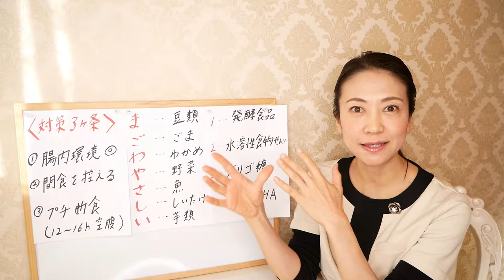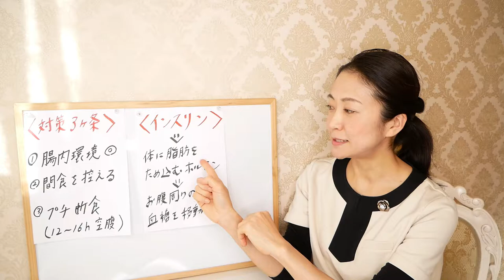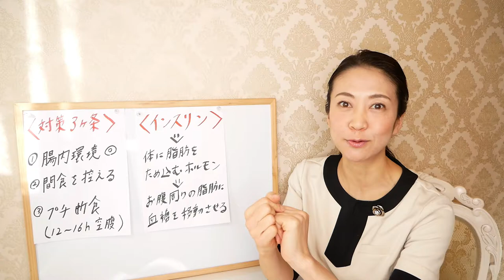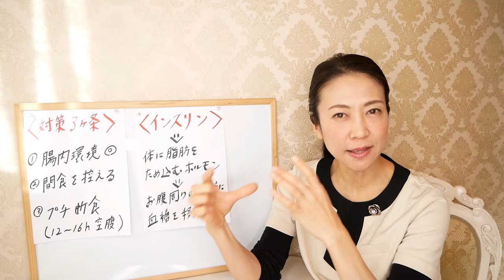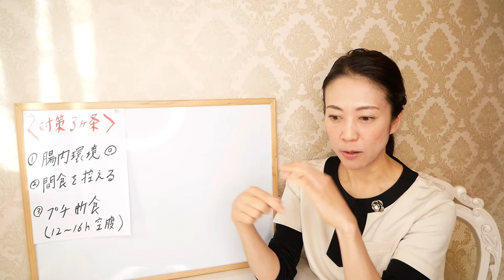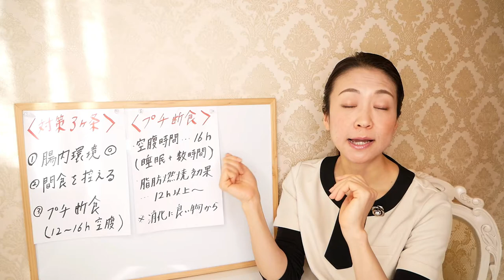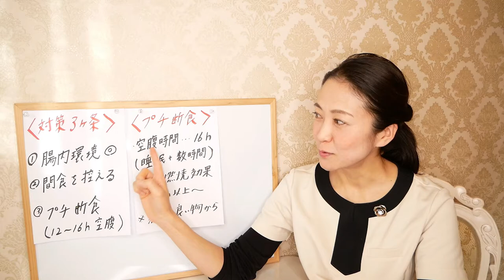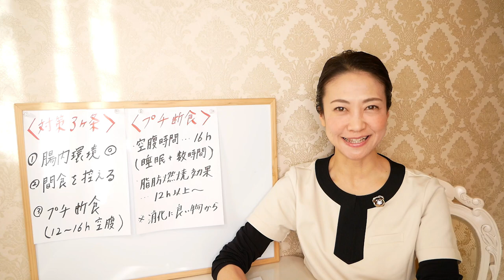【ダイエット】正月太りを防ぎ、リバウンドしないために絶対に守ってほしい３ヶ条【美腸活】